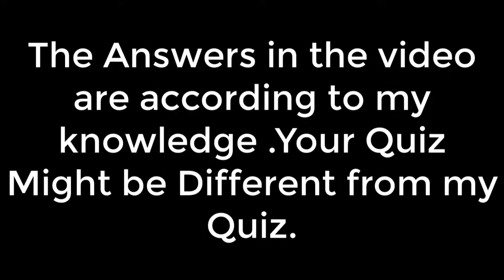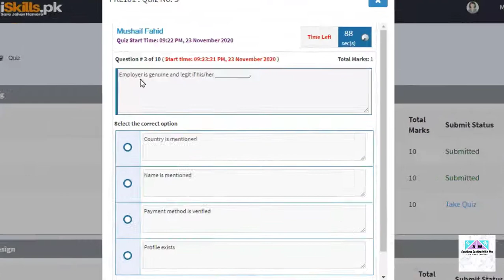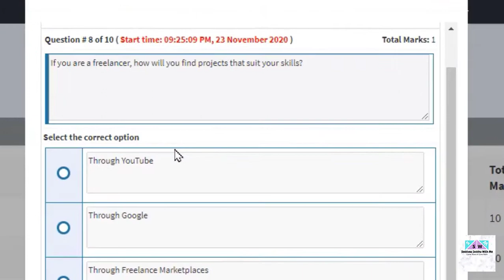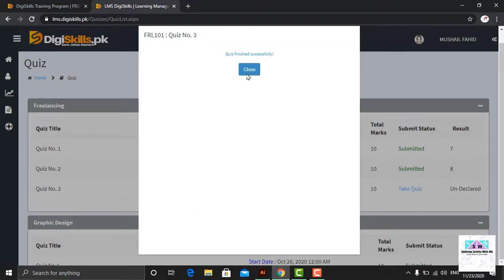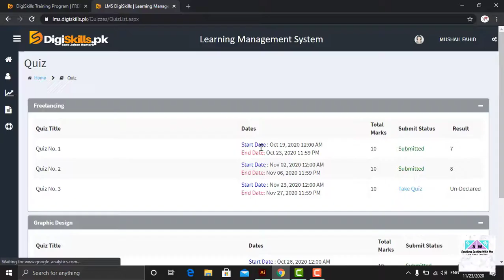Make money online by learning digital skills || Solved Freelancing Quiz-3 Batch-08 of Digiskills.pk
Hello Friends!
My name is Fahid Amjad Butt & Today video is about  digiskills.pk solutions.
In this video I solved the freelancing quiz no 1 of batch 8 of digiskills.pk.

you can easily watch this tutorial and solved your own quiz.

Note: Highly Appriciated your Suggestion in Comments Section For Future Betterment